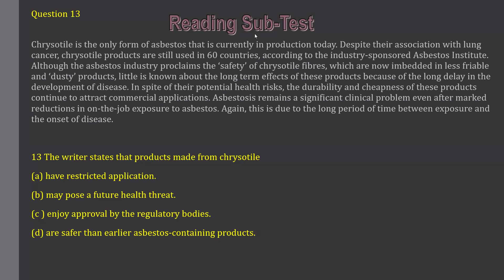THE USE OF FEEDING TUBES IN PAEDIATRICS PART C Q13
READING SUBTEST
THE USE OF FEEDING TUBES IN PAEDIATRICS
ASBESTOSIS
PART C
QUESTION 13